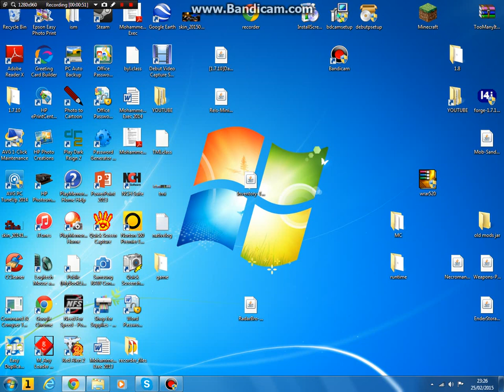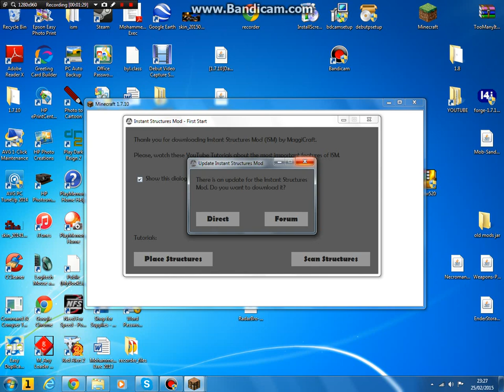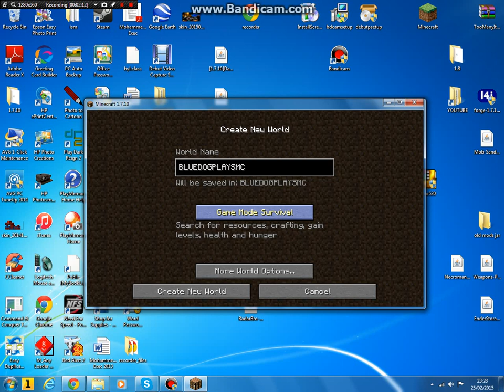ROAD MAKER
THE ATHEORE ONE WAS A FAKE SO NOW IMADE A ROAD AND I DROVE A CAR ON IT